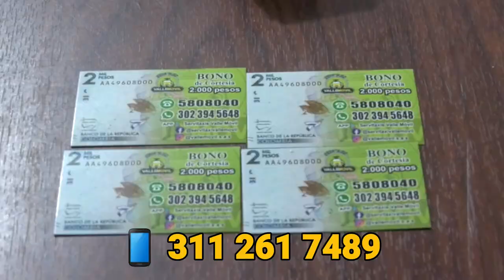LANZAN ÁCIDO A MUJER DE 38 AÑOS Y A SU HIJO DE 9 AÑOS EN VALLEDUPAR